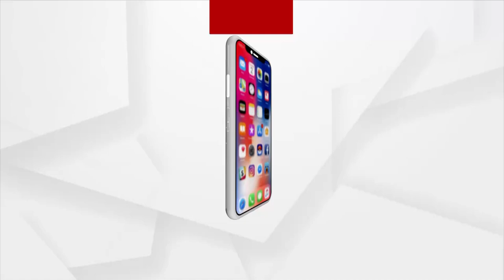Dhamnagar and Bhandaripokhari were submerged Due to Rain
Due to Heavy Rainfall, Flood have been Reported in the Baitarani River. As a result, floodwaters have receded from Bhandaripokhari Kanti Ghai.